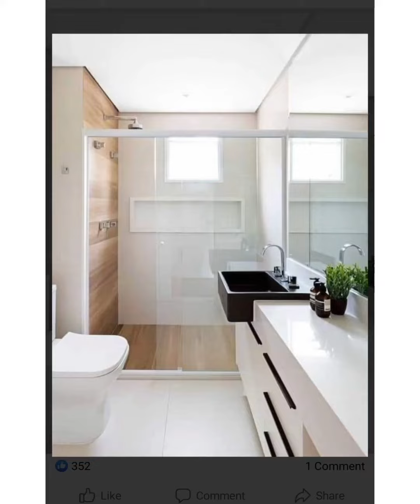Latest Pattern Of Bathroom design convenient , easy to use#civilengineering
House plan
elevation
civil engineer
fresher knowledge
Layout plan
commercial project
residential project
SECTION  VIEW
New channel
Updated civil construction
Home Construction
These Are The Title that We Will Discuss and learn
Technical
Hacks
village Home Guide
civil engineering practice
civil motivation
Civil engineering experience
engineering vlog
fresher civil engineer
how to Construct strong House